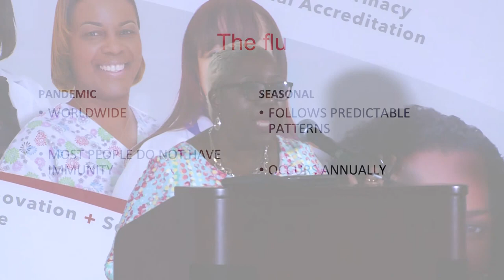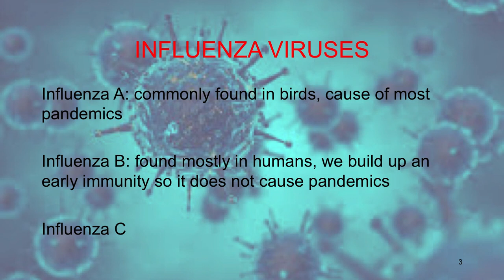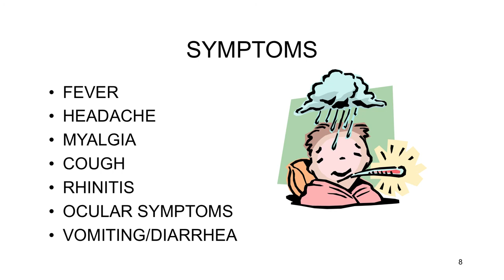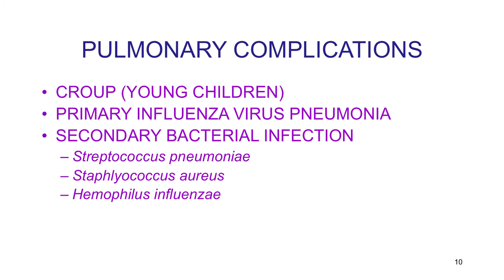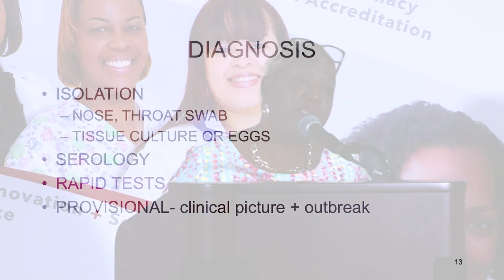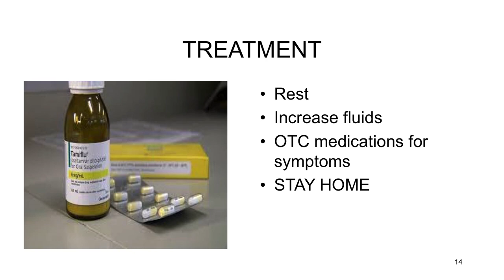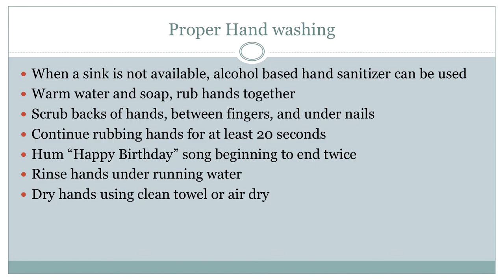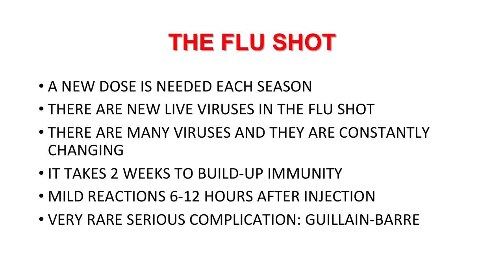Understanding The Flu- Dr. Sheena Antonio-Collie Internal Medicine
Accredited by Joint Commission International in 2010, Doctors Hospital Health System (“Doctors Hospital”) is the premier tertiary healthcare institution in The Bahamas. Doctors Hospital was formerly named The Rassin Hospital, founded in 1955 by the late Dr Meyer Rassin, a leading orthopedic surgeon who opened the original 20,000 square-foot, 24-bed medical facility. The Rassin Hospital was the most modern hospital in the West Indies for its time and a longtime dream of Dr Meyer Rassin to provide quality healthcare to patients. A group of Bahamian physicians bought the facility in 1986 and renamed it Doctors Hospital. In 1993, the hospital completed a 50,000-square-foot expansion and then became a publicly traded company in 1999. It now has over 1000 Bahamian shareholders.

Today, Doctors Hospital is a 94-bed multi-site health system comprising two unique facilities. The main hospital situated at the corner of Collins Avenue and Shirley Street provides a full range of inpatient and outpatient services. The satellite facility, Doctors Hospital West (formerly Bahamas Medical Center), is located in western New Providence on Blake Road and currently serves as a full-service Urgent Care facility.